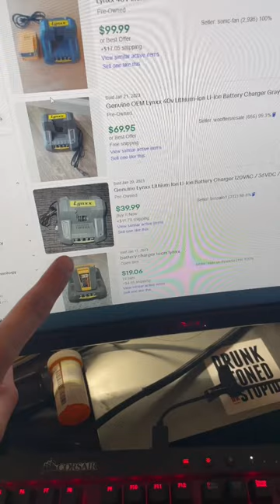One dollars for 40v charger￼